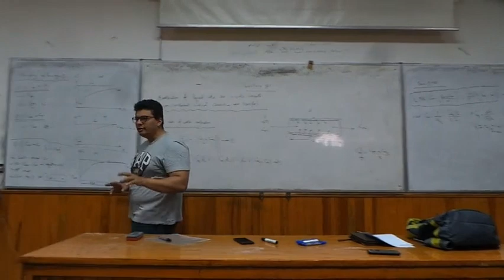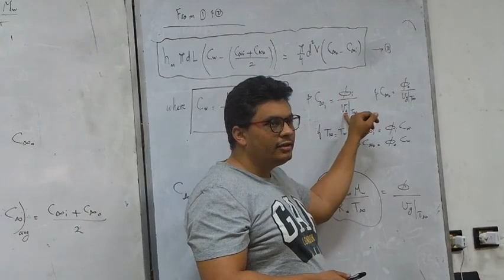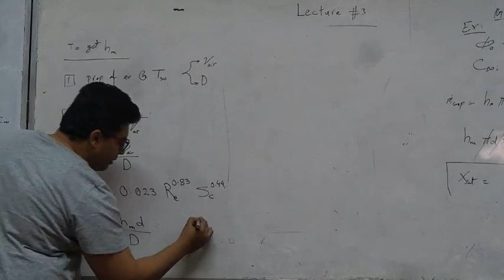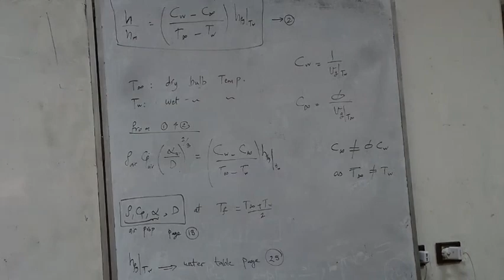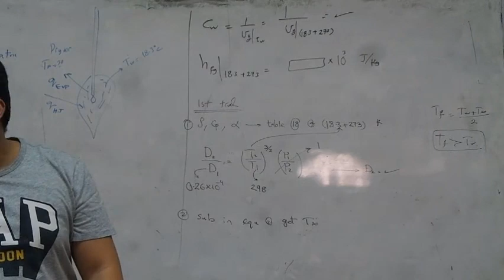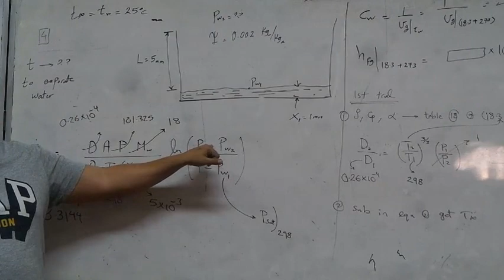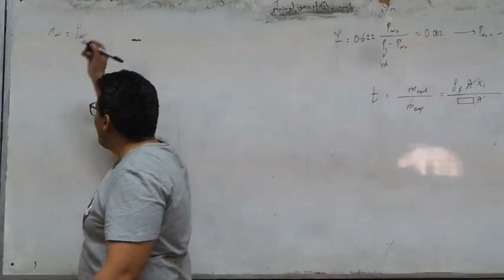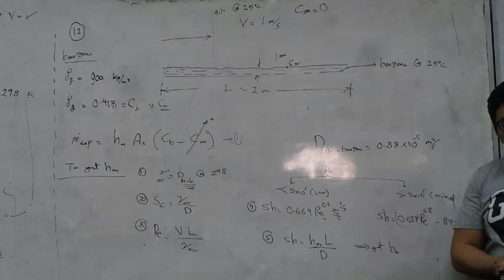MEP 2020 | Heat lec 3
DR. Ahmed Abouzaid